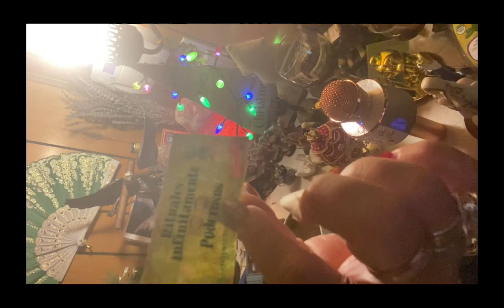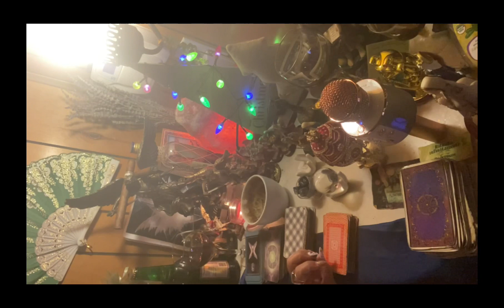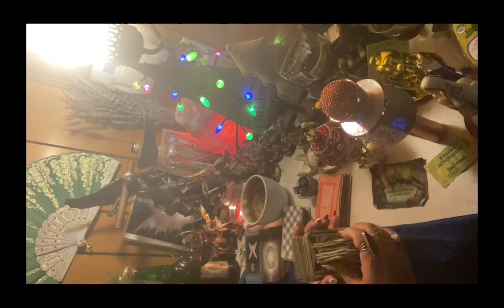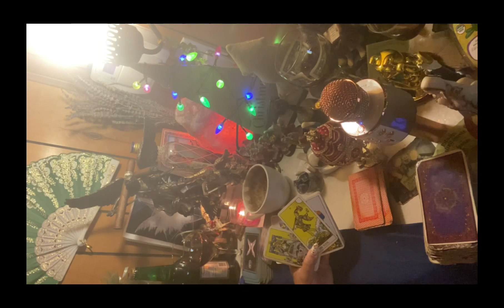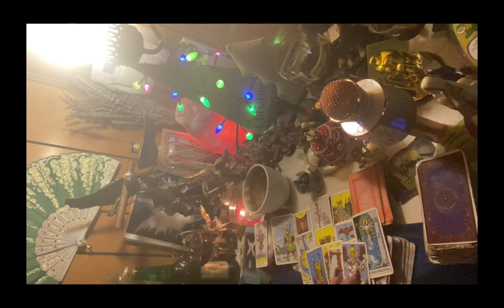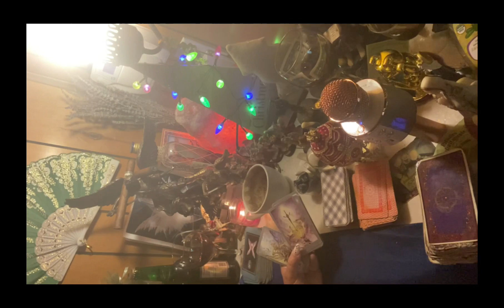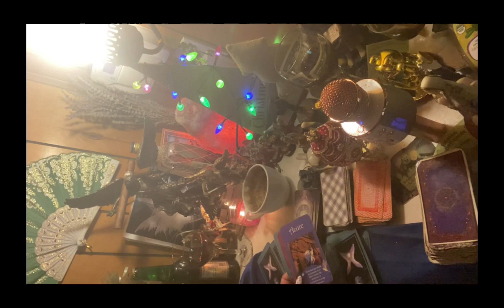Sagitario♐️lectura del café☕️+🔮del 20-27 dic compromisos y matrimonios a la vuelta de la esquina💍